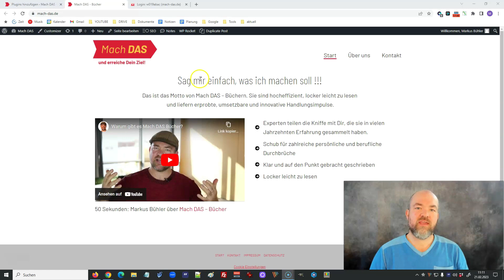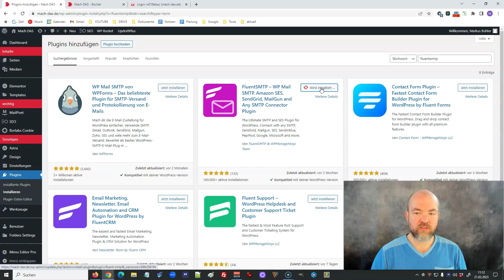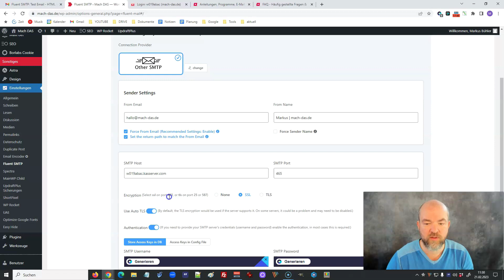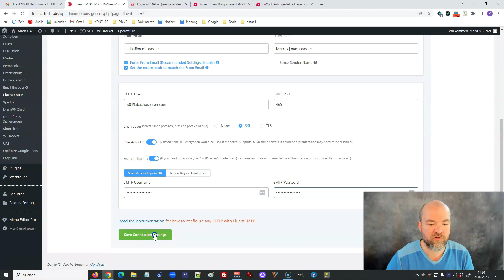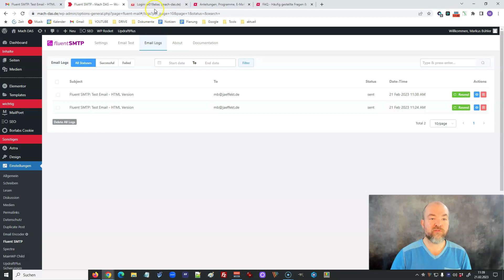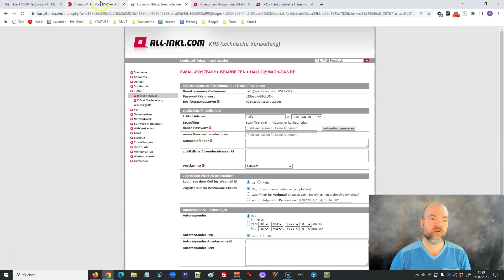FluentSMTP Tutorial (deutsch)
In diesem Video lernst du, wie Du in WordPress deine E-Mails so einrichtest, dass sie über deinen Hoster per SMTP versendet werden und dadurch viel zuverlässiger ankommen.

INHALT
0:00 Intro
1:30 FluentSMTP Download und aktivieren
2:50 E-Mail einrichten
4:17 E-Mail testen
6:06 Outro

▬ MEINE EMPFEHLUNGEN FÜR DEN AUFBAU DEINER WEBSITE ▬

▬ MEINE WEBSITE ▬

▬ MEINE EMPFEHLUNGEN FÜR WORDPRESS ▬

▬  SONSTIGE EMPFEHLUNGEN  ▬

Durch das Klicken dieser Links unterstützt du mich und ggfs. bekomme ich eine kleine Provision, falls du ein Produkt kaufst. Für dich fallen keine Extrakosten an. Vielen Dank für deine Unterstützung.